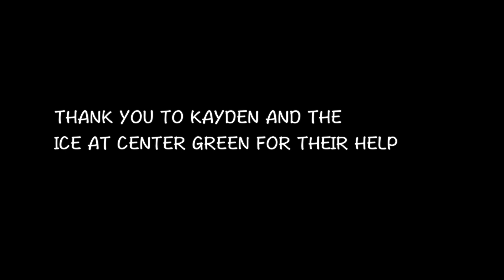ENTERTAINMENT: Jacob Tries... Ice Skating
This time Jacob goes to The Ice at Center Green with Kayden Lyons to learn how to ice skate